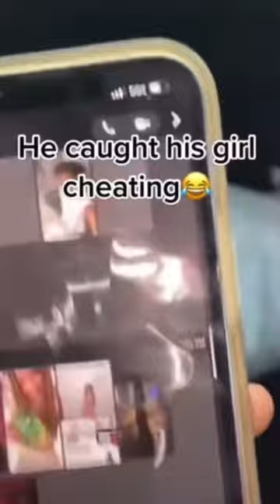Man catches his girlfriend cheating on SNAPCHAT ‼️